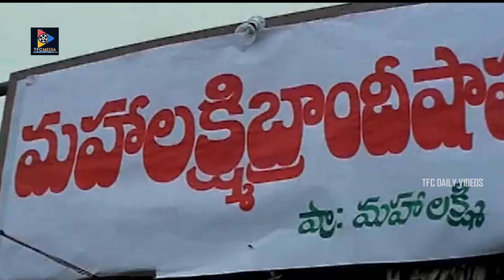రేయ్ తమ్ముడు మేము ఇంకా ఈ ఊరిలో బ్రతకలేము రా...! | R Narayana Murthy | TFC Daily Videos